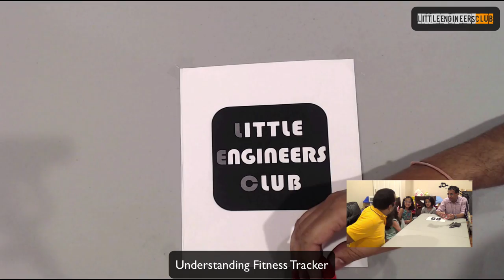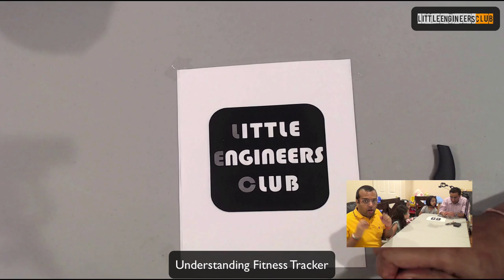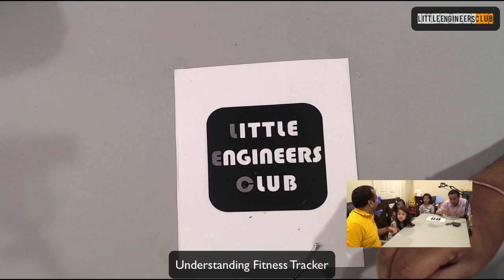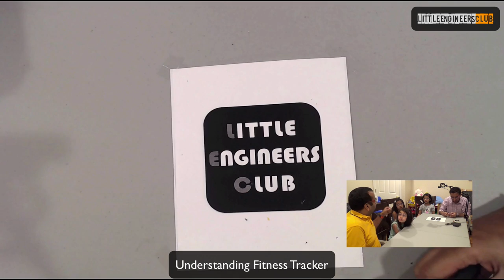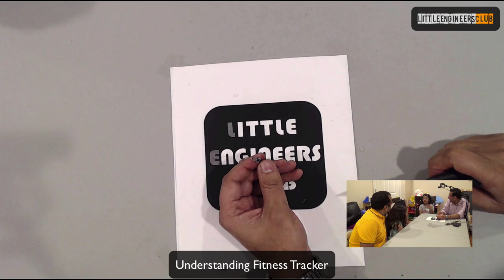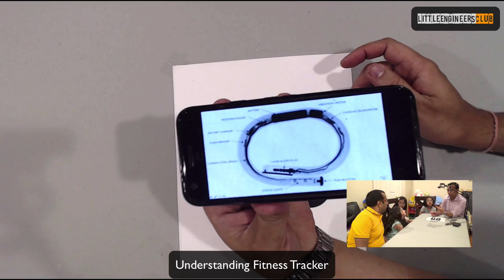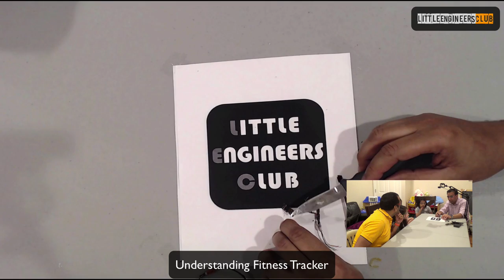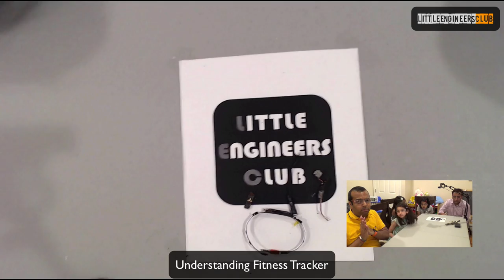EngineersLeague How Fitness Tracker Works [DIY for Kids STEM / STEAM ]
In this session, we've opened a Fitness Tracker to see what is going on under the hood and what all sensors are used and how.

Device opened

* Also under: how fitness trackers work *

[Suggest in comment section what instrument you want us to explore]